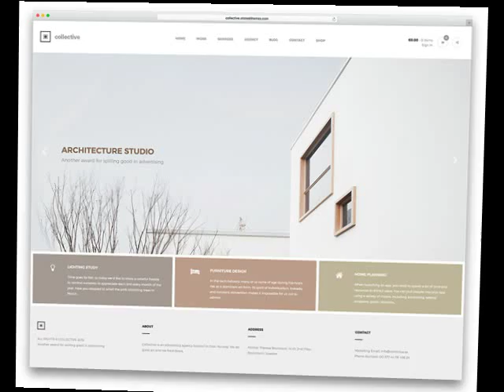Fordyce AR Hire a Web Designer With Experience .mp4